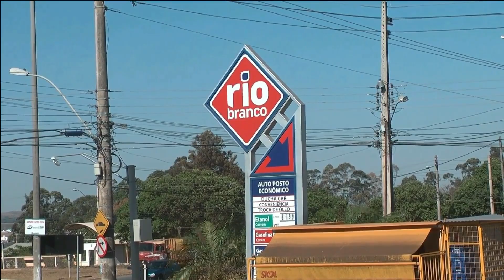Como será a transmissão ao vivo, como foi a preparação do CAP e TUDO SOBRE A ABERTURA DO MINEIRO.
ESPORTE HOJE TV coloca o torcedor a par de tudo